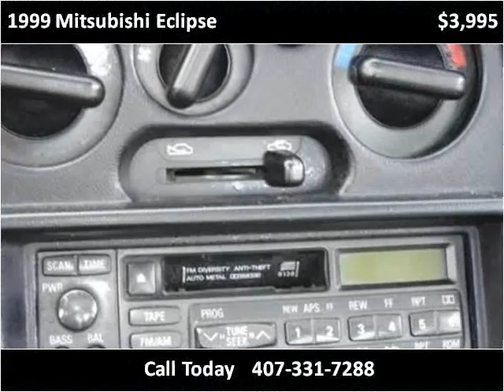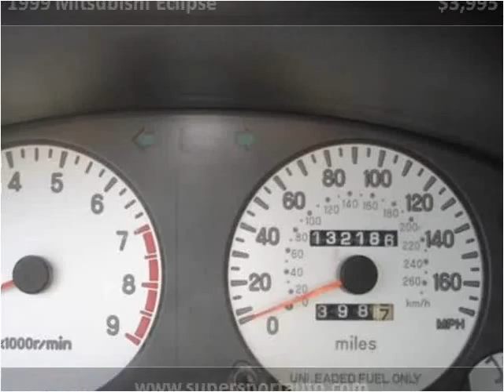1999 Mitsubishi Eclipse Used Cars Longwood FL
This 1999 Mitsubishi Eclipse is available from Super Sport Auto.